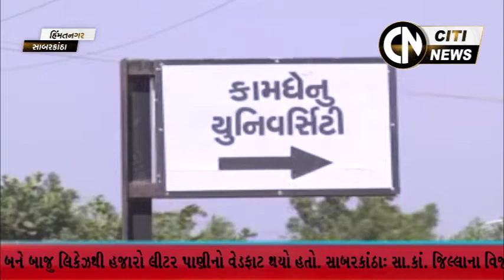Himmatnagar News 23.1.2022 || Citi News